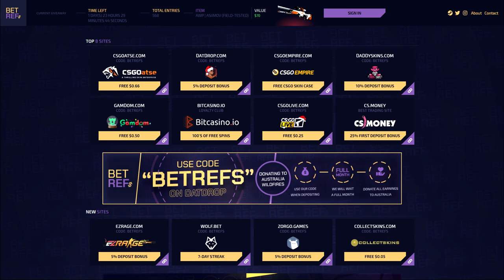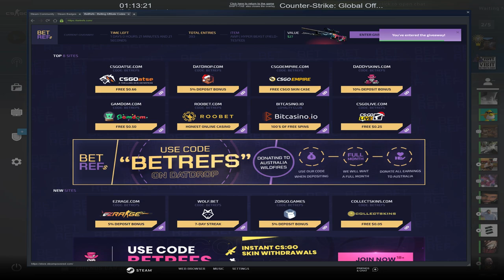peekaboo!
I blocked my teammates, they didn't get angry

betrefs.com got a new feature, kinda fire..